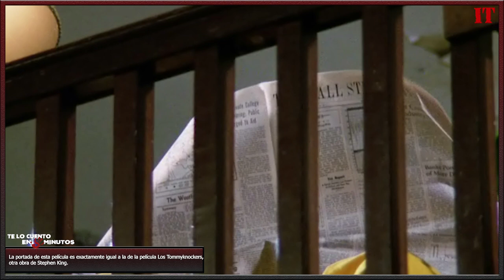IT (ESO) 2 - Parte - (1990) Review / Resumen - (8min.)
Film dirigido por Tommy Lee Wallace y protagonizada por Richard Thomas, John Ritter, Annette O'Toole, Harry Anderson y Tim Curry, con una duración de 192 minutos, del género terror y fantástico, fue estrenada en el 1990.
Autor: Scott Holme Tema: Together we stand